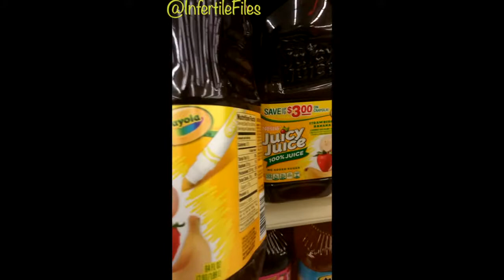WRECKLESS DRIVING - Vlogtober 2, 2014 - TheInfertileFiles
Welcome to my life. I'm a military wife, infertility advocate, crafter, yet above all I'm a mom!